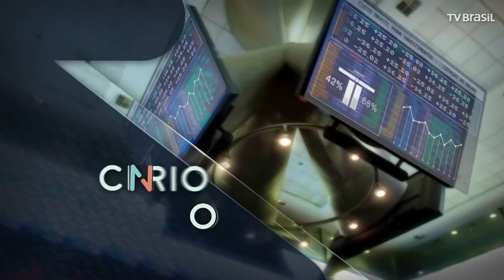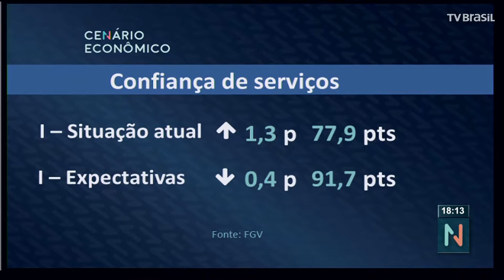Saiba mais sobre franquias com Marcos Calazans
Cenário Econômico entrevista fundador do Banco de Franquias.

Nesta terça-feira a defesa das reformas do governo foi o tema forte do Cenário Econômico. No Forum dos Investidores em São Paulo, o governo defendeu as reformas e o presidente disse que o trabalho continua até o final de 2018. O discurso do presidente Michel Temer a empresários e investidores em São Paulo ganhou apoio do ministro da Fazenda, Henrique Meirelles e dos presidentes da Câmara, deputado Rodrigo Maia, e do Senado, senador Eunício Oliveira.